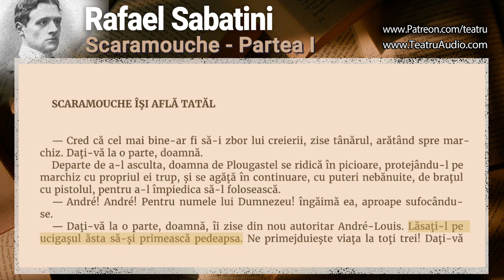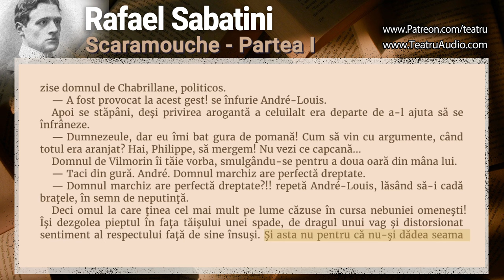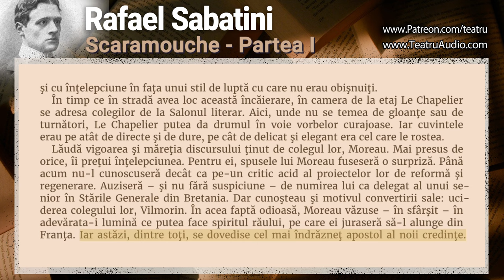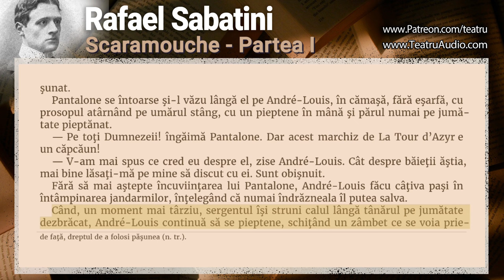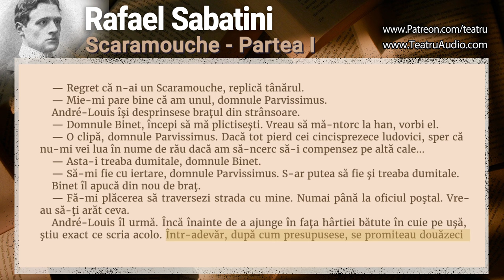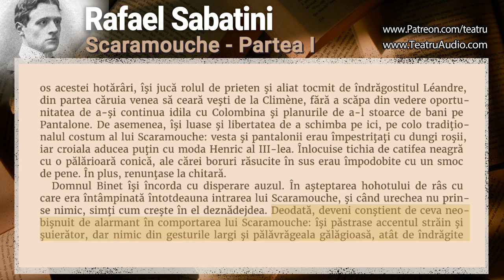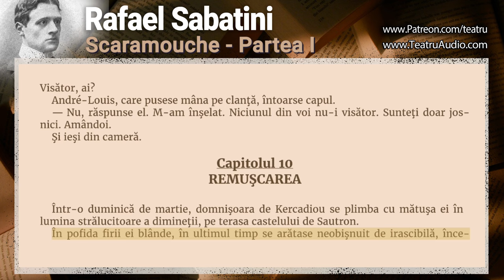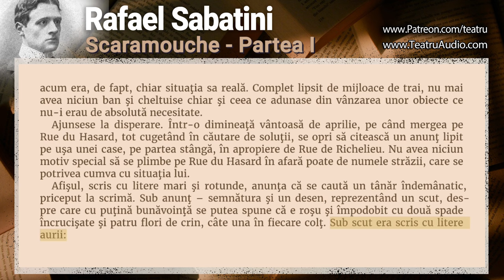Scaramouche - Partea 1 - Rafael Sabatini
SCARAMOUCHE ÎŞI AFLĂ TATĂL

— Cred că cel mai bine-ar fi să-i zbor lui creierii, zise tânărul, arătând spre marchiz. Daţi-vă la o parte, doamnă.

Departe de a-l asculta, doamna de Plougastel se ridică în picioare, protejându-l pe marchiz cu propriul ei trup, şi se agăţă în continuare, cu puteri nebănuite, de braţul cu pistolul, pentru a-l împiedica să-l folosească.

— André! André! Pentru numele lui Dumnezeu! îngăimă ea, aproape sufocându-se.

— Daţi-vă la o parte, doamnă, îi zise din nou autoritar André-Louis. Lăsaţi-l pe ucigaşul ăsta să-şi primească pedeapsa. Ne primejduieşte viaţa la toţi trei! Daţi-vă la o parte!

Se repezi înainte, cu intenţia de a trage în marchiz, pe deasupra umărului contesei. Aline nu reuşi să-l oprească la timp.

— André! André!

Gâfâind, înnebunită, cu ochii rătăciţi şi disperată, contesa puse un zid teribil în calea urii celor doi bărbaţi, încleştaţi într-o luptă pe viaţă şi pe moarte.